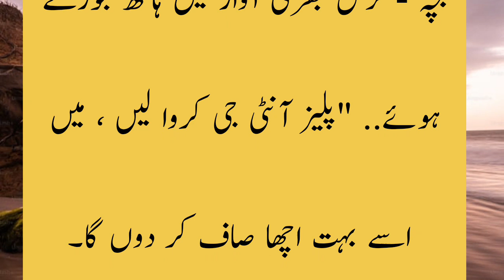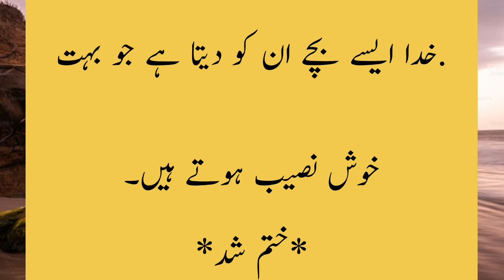بھوک سے بلکتے بچے کی تربیت کی کہانی **